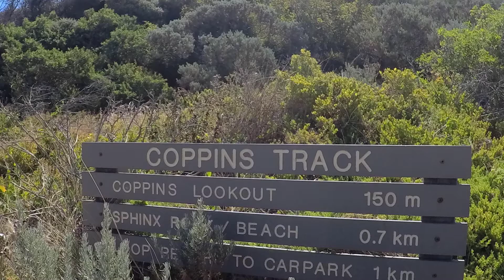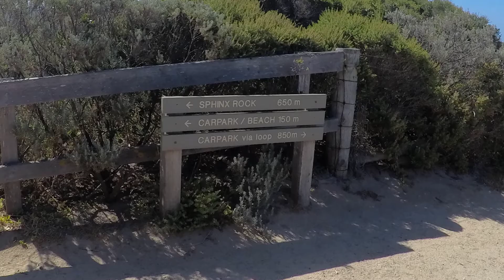Coppins Lookout, Mornington Peninsula